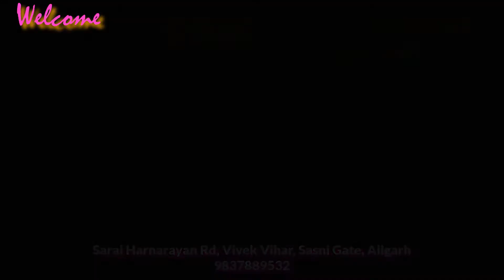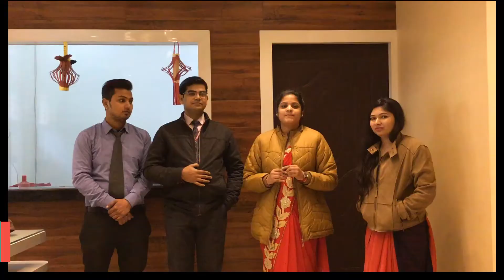SRK - JustBaazaar Business Directory